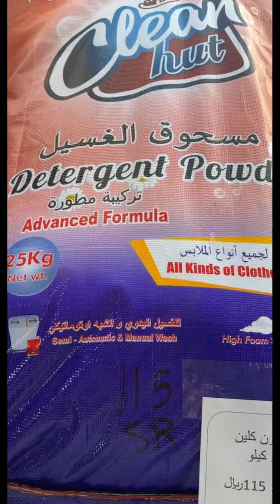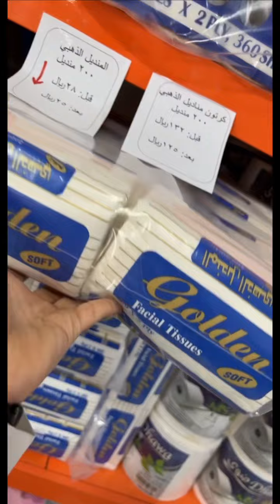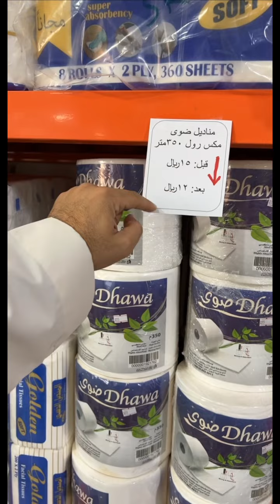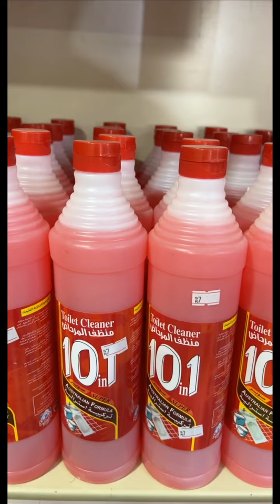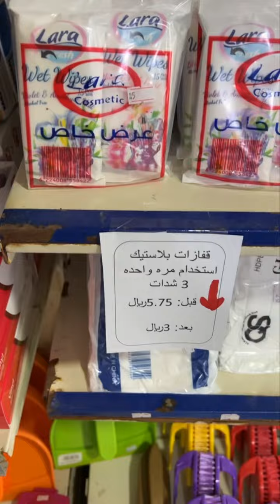البيت بيتكم 🧻🧼🧴 عرض مجنووون 😇🔥